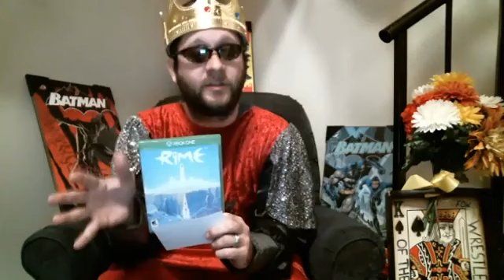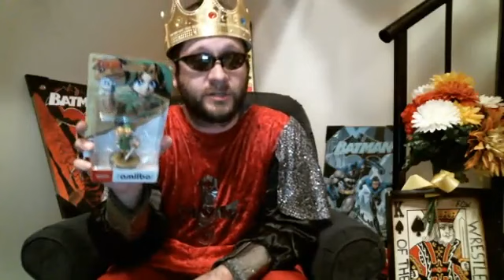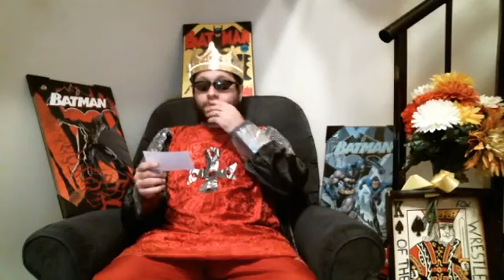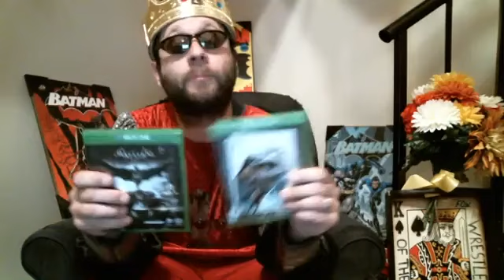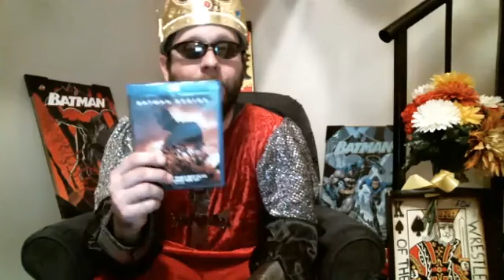King Virtue's Rage: Survivor Series, Eric Bischoff and many more topics